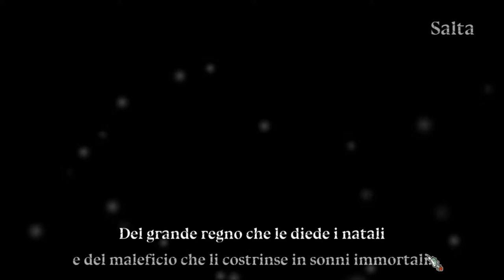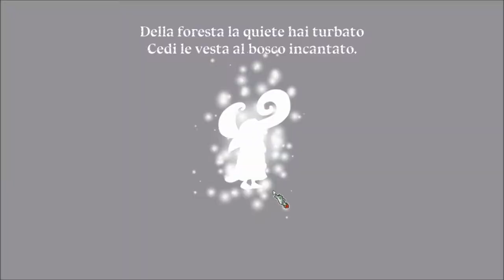Little Briar Rose [DEMO]